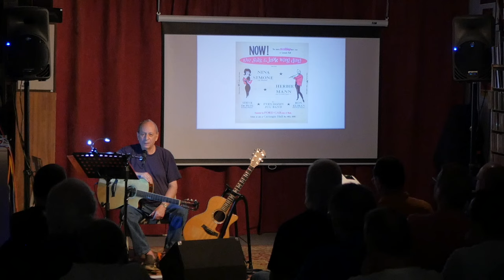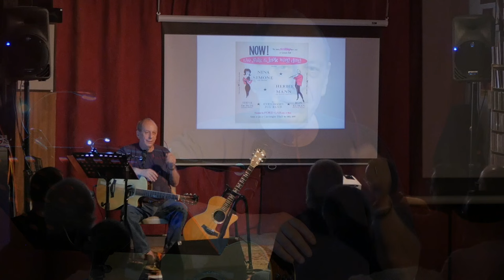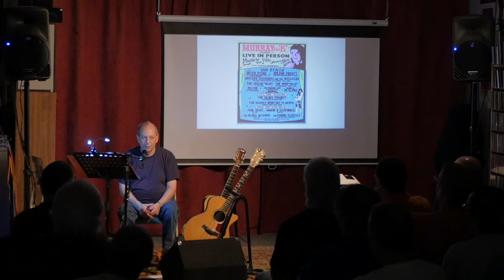Steve Katz: Music & Conversation at Bop Shop Records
Legendary guitarist Steve Katz is or at least was definitely a rock star: a pioneer of the blues-rock genre with his early 1960s band, the Blues Project; a founder in the late 1960s of the groundbreaking and hugely popular jazz-rock big band Blood, Sweat & Tears; and the producer of Lou Reed’s best-selling and still-influential live LP Rock ‘n’ Roll Animal (as well as its follow-up Sally Can’t Dance, Reed’s only top-10 album).

In this incredible music and conversation, he recounts fascinating stories in an insightful, intelligent, sometimes wistful and sometimes funny style that makes this one of the few rock memoirs worth reading from beginning to end.

He also talked about the new documentary, "What the Hell Happened to Blood, Sweat & Tears," and how they were essentially blackballed after a trip overseas.

Video and audio captured by Dan Gross of The Red Curtain Crew.

Special thanks to:
Tom Kohn
Jann Nyffeler
Dan Gross
Matt Guarnere
Greg Maslyn
Maria Darron
Brian Waldron
Dan Hanley
“Baltimore Bill”